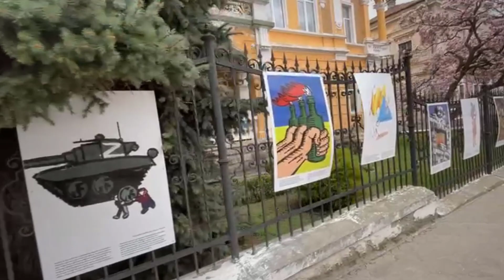Мій Дрогобич, магнолія в Дрогобичі 2024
Дрогобич, історія Дрогобича, дрогобичани, гості міста. Все про місто Дрогобич та його жителів. Про околиці Дрогобича.
Древнє місто Дрогобич потребує всебічного висвітлення історії і сьогодення міста. Канал Мій Дрогобич - відео про Drohobych, про історію Дрогобича, про Івана Франка, Юрія Котермака, Бруно Шульца та багатьох славних дрогобичан.
Новини Дрогобича, події Дрогобича, історія Дрогобича, сьогодення Дрогобича